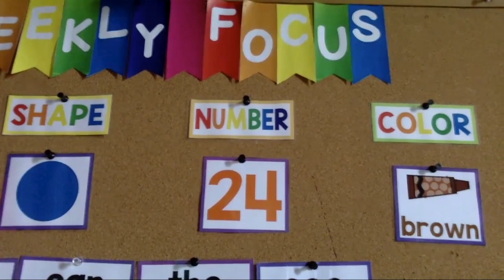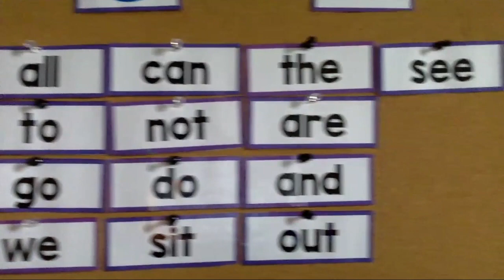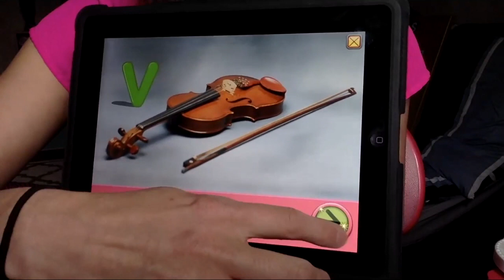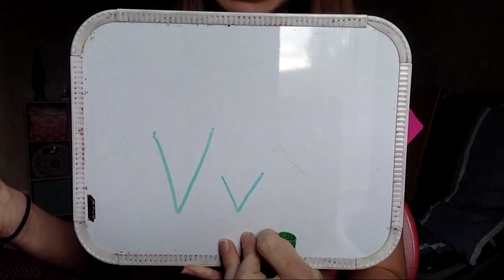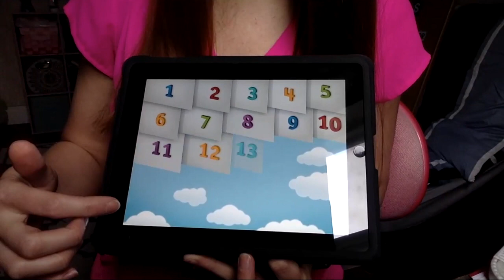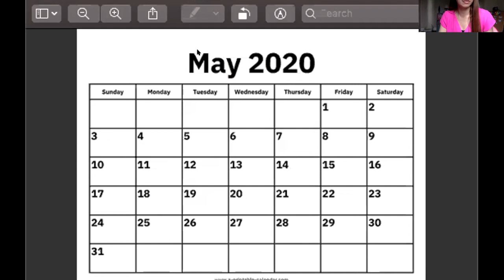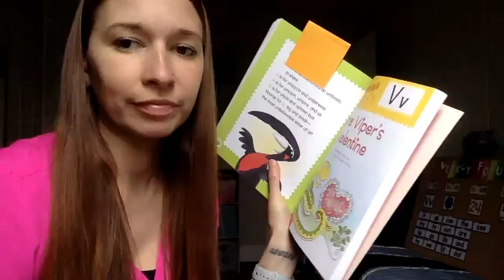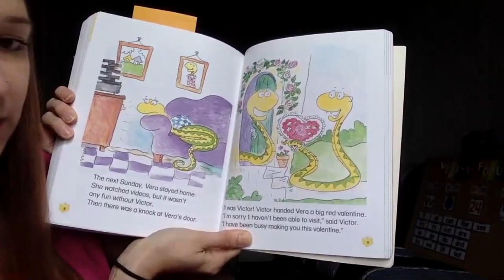Circle Time letter V